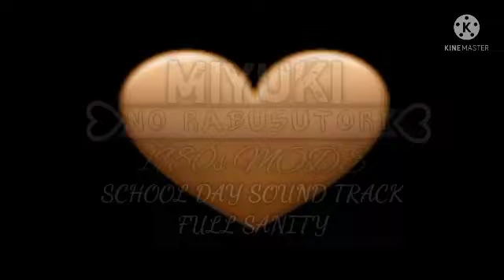MIYUKI NO RABUSUTORI 1980s MODE SCHOOL DAY